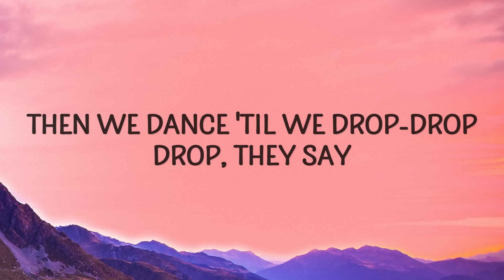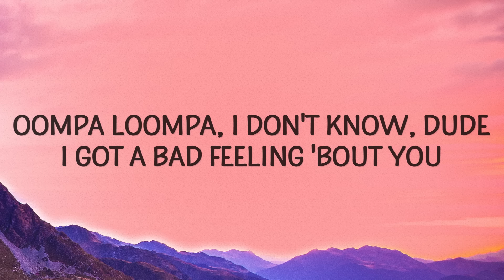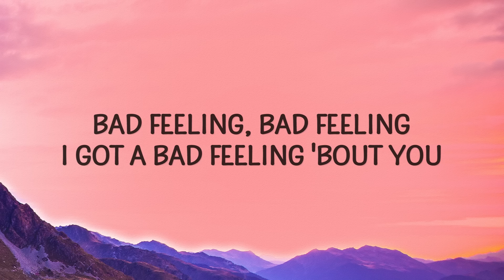Jagwar Twin - Bad Feeling (Oompa Loompa)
"Bad Feeling (Oompa Loompa)" is out now.

(Lyrics):
[Intro]

[Verse 1]
Then we dance 'til we drop-drop, drop

[Pre-Chorus]
(They say) Everything's perfect here
And the sun is shining
(Hey, hey) Everything's perfect here
There's nobody crying

Mandible, jaw split, hit me with the gossip, gossip
(Are you fucking serious?)

[Pre-Chorus]
There's nobody crying

[Bridge]
Na-na-na-na
Na-na-na-na-na
Na-na-na-na
Na-na-na-na-na

[Pre-Chorus]
Everything's perfect here
Everything's perfect here
There's nobody crying

[Outro]
It's true

Lyric video for Bad Feeling (Oompa Loompa) by Jagwar Twin on Cakes & Eclairs lyrics channel.